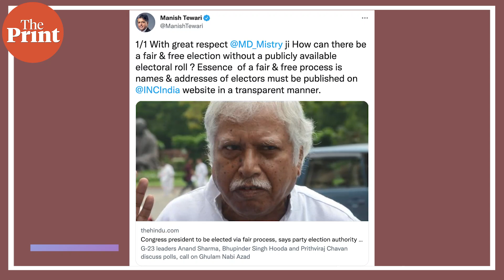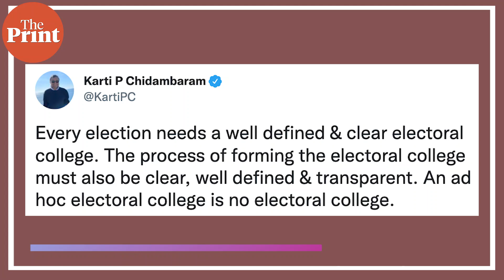Congress MP Manish Tewari demands 'transparency' in Party President poll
Congress MP and G-23 leader Manish Tewari demanded the party to make public the names of electors for the party president poll, Member of Parliament Karti P Chidambaram also said, "An ad hoc electoral college is no electoral college." Chitvan Vinayak with more details in ThePrint